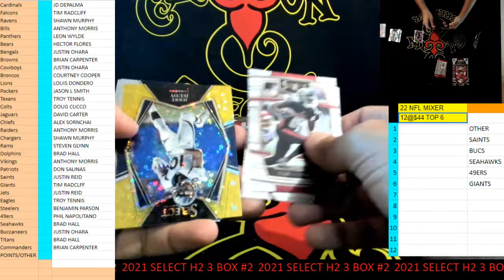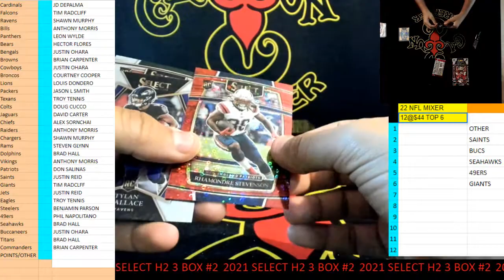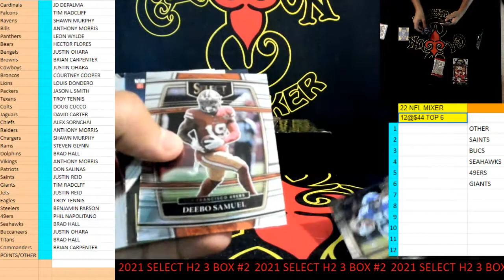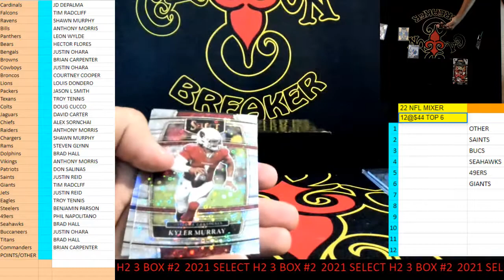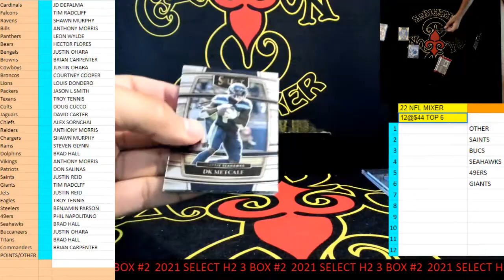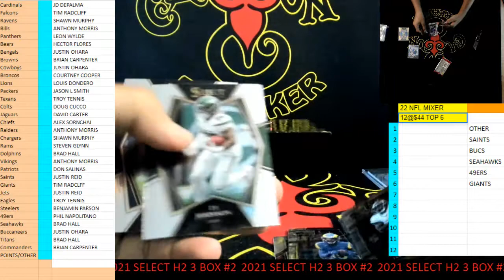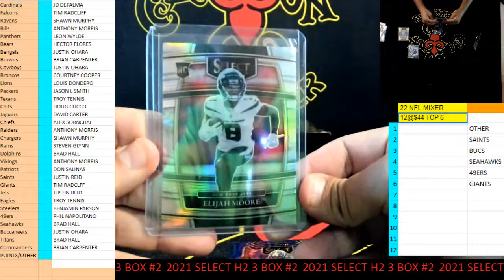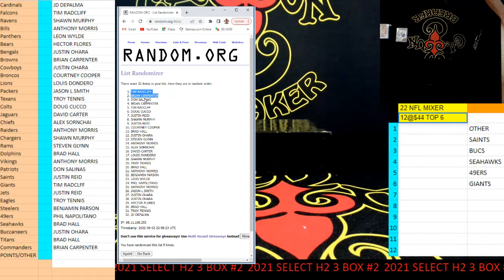CAJUNBREAKER 2021 SELECT H2 HYBRID 3 BOX #2 9-1-2022